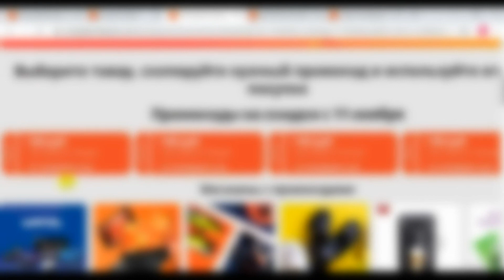Конструктор LEGO City Police 60139 Мобильный командный центр | скидки на Али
Конструктор LEGO City Police 60139 Мобильный командный центр
Вдруг ещё кто-то от lego не устал
Цену также можно сбить монетами (-10%)